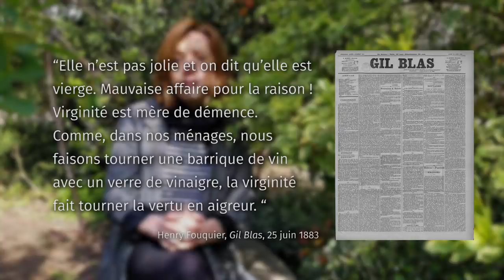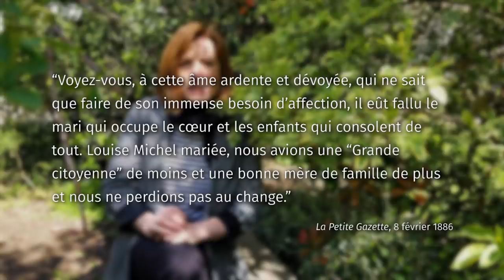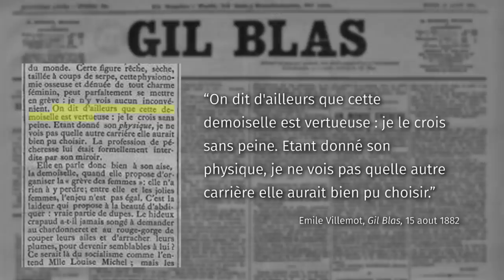La Vierge Rouge avait-elle une vie sexue|le ? | Origine et utilisation du surnom de Louise Michel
Retour sur l'origine et l'instrumentalisation du surnom de Louise Michel : "La Vierge Rouge"

Les différentes parties de la vidéo :
0:37 : présentation de la recherche, de la méthode et de l'auteur
2:13 : Partie 1 - La Vierge Rouge, déviante
4:41 : Partie 2 - La Vierge Rouge, iconique
6:50 : Partie 3 - La Vierge Rouge, éplorée
9:59 : Partie 4 - Conclusion

Avides de Recherche est la chaîne Youtube du magazine Mondes Sociaux dont l’objet est de mettre en images et en voix des travaux de recherche en SHS dans des formes susceptibles d’intéresser des publics larges. Animé par @Lea_Bello , ce format propose des vidéos réalisées à partir d’articles publiés dans des revues scientifiques en sciences humaines et sociales.

Ce 48ème épisode d’Avides de Recherche présente en son et en images l'article de Sidonie Verhaeghe publieé en 2021 dans Cahier d'histoire : "Faut-il encore appeler Louise Michel la Vierge rouge ?", consultable en ligne

Texte :  @Lea_Bello
Montage : @ZoeRichard

Le magazine Mondes Sociaux et la chaîne Avides de recherche bénéficient d'une aide de l’Etat gérée par l'Agence Nationale de la Recherche au titre du programme d’Investissements d’avenir portant la référence ANR-l l -LABX-0066 .

Bravo vous avez lu la description jusqu’au bout ! Commencez donc votre commentaire par … “Maître, êtes-vous bien fâché contre moi ?''